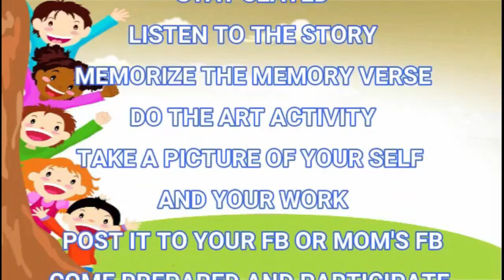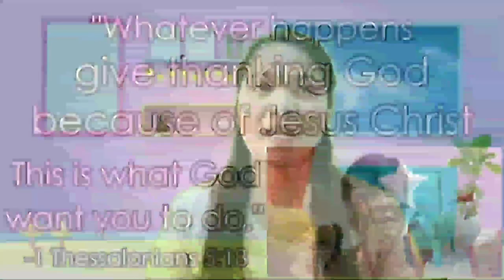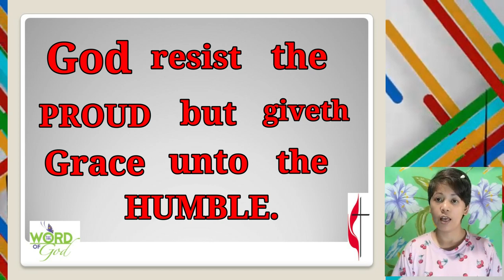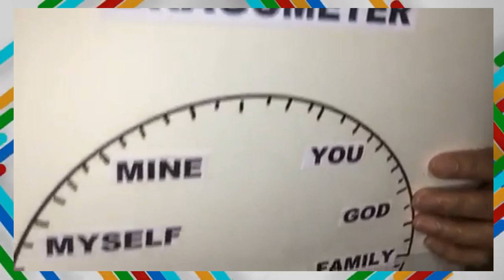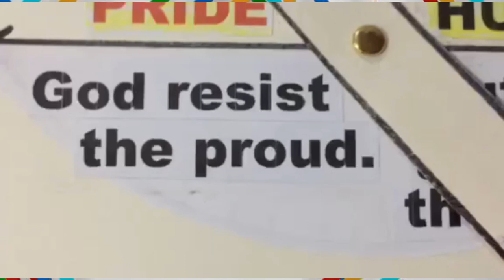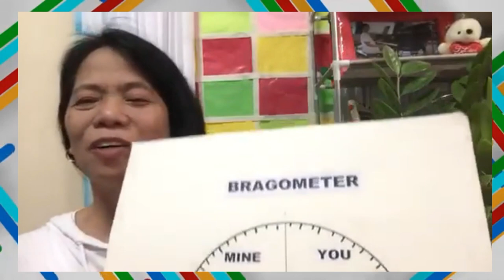Pride or Humility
"God resists the proud.. but giveth grace unto humble."
-Jame 4:6